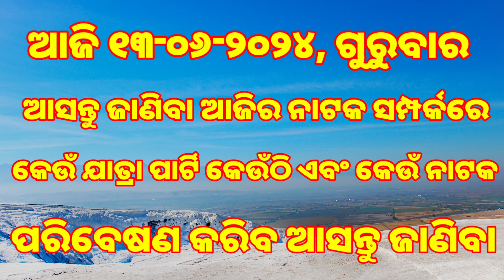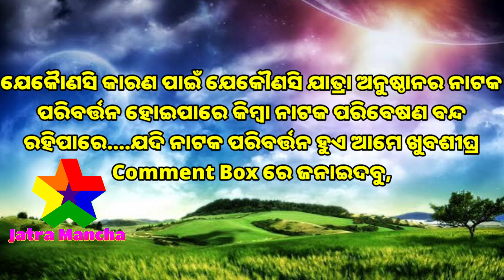Ajira nataka | 13-June-2024 | ଗୁରୁବାର | କେଉଁ ଯାତ୍ରା ପାର୍ଟି କେଉଁଠି | କେଉଁ ନାଟକ ପରିବେଷଣ କରିବ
rangamahaltoday jatra

ajira.nataka
today jatra update odia
tulasi Gananatya ajira Natak
rangamahal ajira Natak
jatra update today
jatra nataka
new jatra party
rangamahal today jatra
jatra album odia
jatra song
jatra ajira nataka
kornak Gananatya ajira nataka
jatra comedy gita
jatra update june
tulasi Gananatya singer
all jatra video song
tulasi Gananatya best jatra
kalinga Gananatya ajira nataka